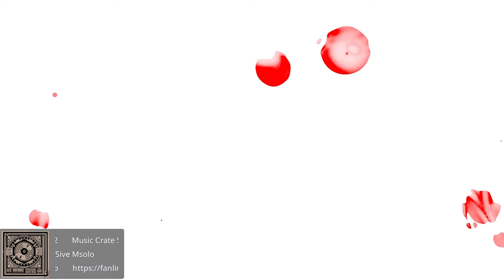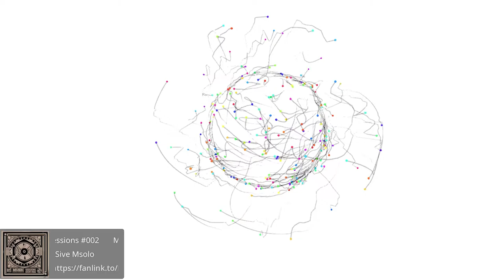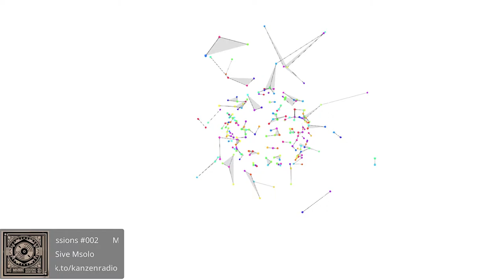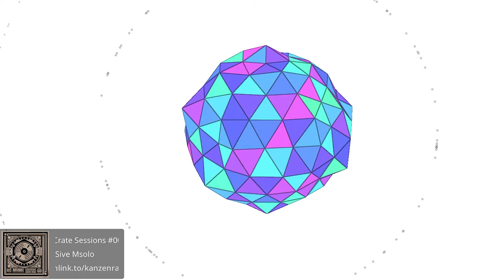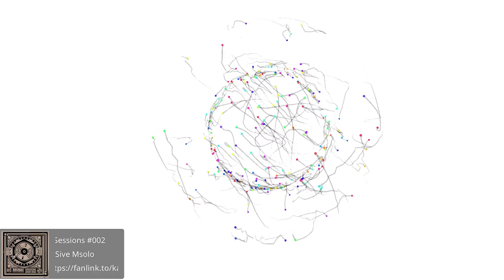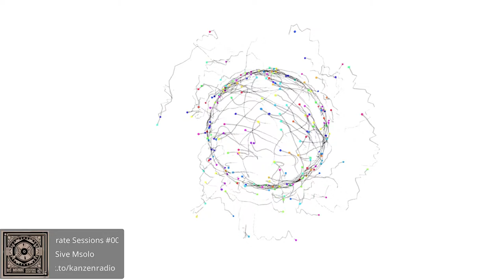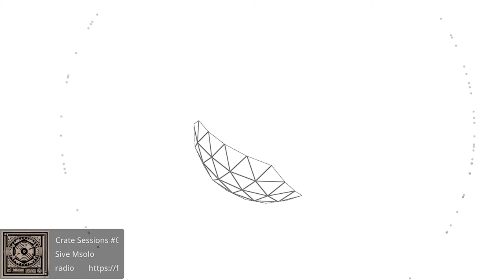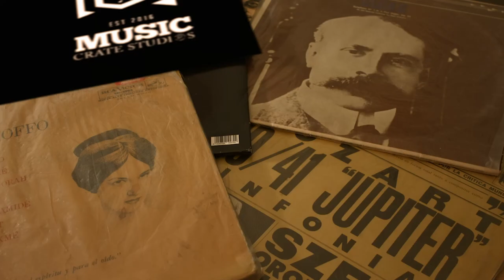Sive Msolo - Music Crate Sessions #002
Music Crate Sessions with Sive Msolo 002

Tracklist
01.Le Royal - Promise To Love You Forever (Ndinga Gaba Remix)
02. Tinush feat. Aretha Franklin - Struggle
03. Splancnci - Hood Harmony  (Thorne Miller Remix)
04. Sk95 - Urban Elements

Mix Tracklist
01. Ellay - Paradox
02. Lamhla Ft. Motif - Free Spirit
03. Sive Msolo - Authorized Dancer (Re Work)
04. Au Xi Ef - People Just Don't Care
05. Messive Muzik - Confession Booth